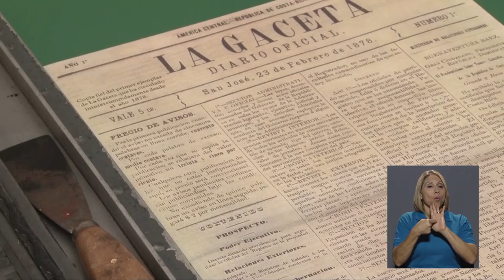Visita de la Imprenta Nacional Costa Rica en la semana del libro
La comunidad universitaria festejó la semana del libro con diversas actividades. Este 2019, se contó con la visita de la Imprenta Nacional Costa Rica.